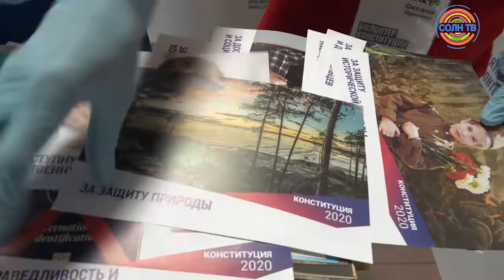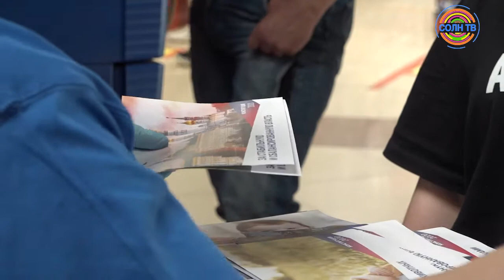Волонтеры в Солнечногорске рассказывают жителям о поправках в Конституцию и голосовании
Как поправки в Конституцию повлияют на жизнь обычных людей? Что изменится после голосования 1 июля? Почему так важно сделать свой выбор? На эти - и не только вопросы отвечают добровольцы акции "Волонтеры конституции", которая проходит в торговом центре "Солнечный".  В рамках акции волонтеры рассказывают жителям города  о поправках в конституцию и о процессе голосования, а также о благотворительных проектах страны и региона, в которых может принять участие каждый.